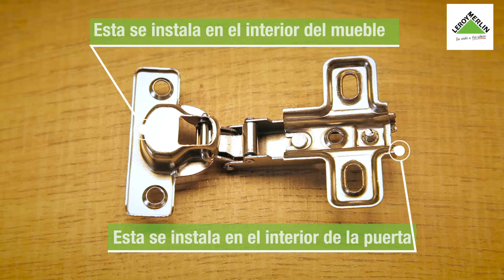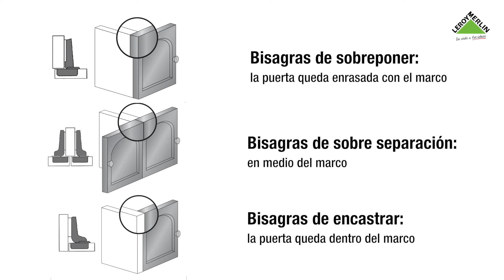Cómo instalar bisagras de puerta ¡Guía paso a paso! | LEROY MERLIN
Descubre en este vídeo qué tipos de bisagras hay para puertas y cómo instalar cada una de ellas en función de tus necesidades. ¡Sigue paso a paso los consejos de nuestros especialistas!

00:00 - 00:12 Introducción
00:13 - 00:50 Tipos de bisagras
00:51 - 02:35 Instalación de bisagras de libro
02:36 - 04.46 Instalación de bisagras de cazoleta
04:47 - 04:57 Resumen y Consejos